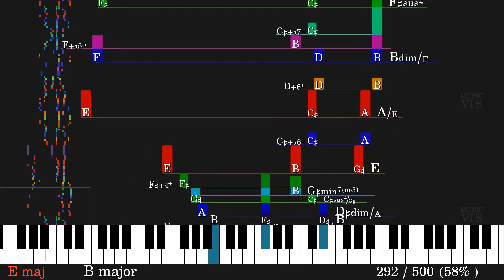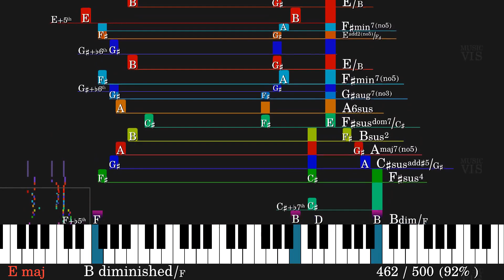Gavotte | French Suite #6 in E major, BWV 817 | J. S. Bach | Chord analysis & visualization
The colors are mathematically generated from the musical intervals.

I would like to improve the usefulness of this musical analysis, therefore I appreciate any criticism or feedback you can give.

Special thanks to Kaoru Suzuki who created the MIDI file upon which this video was based.

Int'l keywords:
Бах
ബാച്ച്
बाख
バッハ
바흐
巴赫
باخ

Französische Suite
Fransk svit
suíte francesa
フランス組曲
Tổ khúc Pháp
Suite Prancis
Французская сюита
ഫ്രഞ്ച് സ്യൂട്ട്
Французька сюїта
Fransız süiti
프렌치 스위트
جناح فرنسي
法国组曲
سوئیت فرانسوی
Francuski suita

piano
피아노
Klavier
钢琴
ピアノ
пианино
पियानो
πιάνο
بيانو
پیانو
പിയാനോ
fortepian

音乐和弦
音楽の和音
음악 코드
acordes musicales
accords de musique
الحبال الموسيقية
музыкальные аккорды
acordes de música
kunci musik